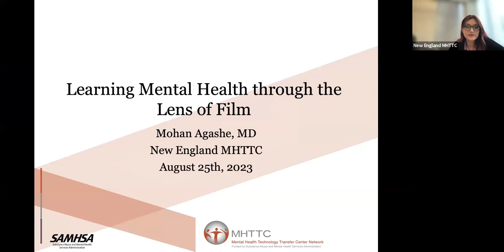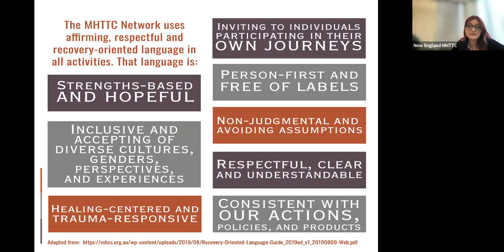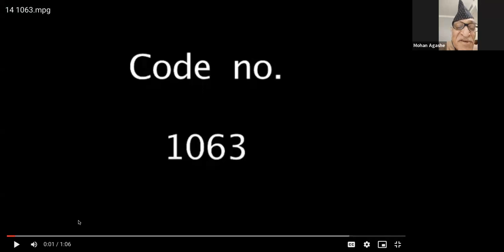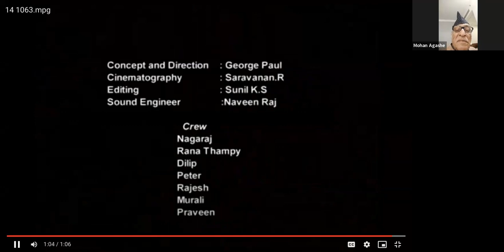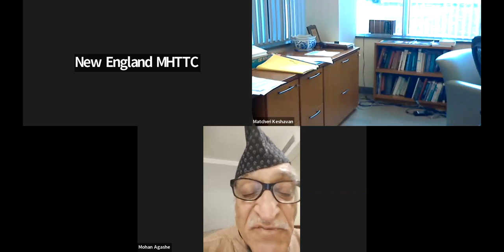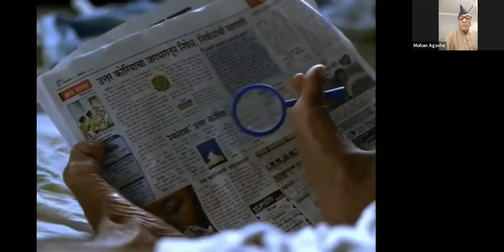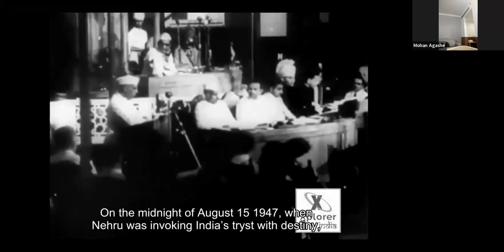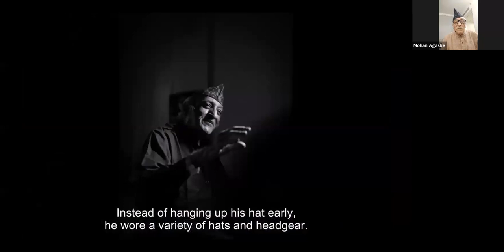Learning Mental Health Through the Lens of Film 8/25/23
The language of the written word is too limiting for efforts to communicate mental health awareness. Image and sound, which have been used to communicate and teach since ancient times, are much more powerful. Film and other audiovisual media are important ways to promote mental health and reduce stigma and can help enhance emotional and intellectual harmony.

Presenter: Mohan Agashe, MD